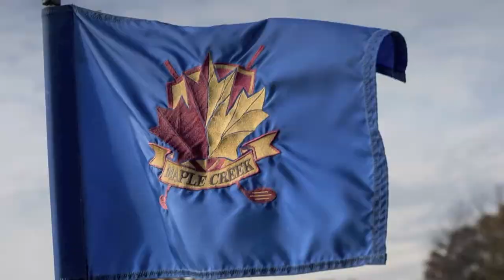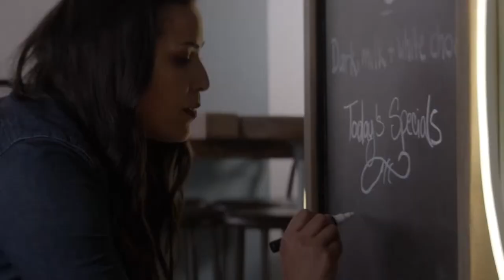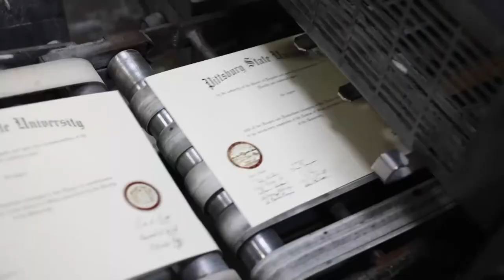IUPUI Coaches Show S1:E1